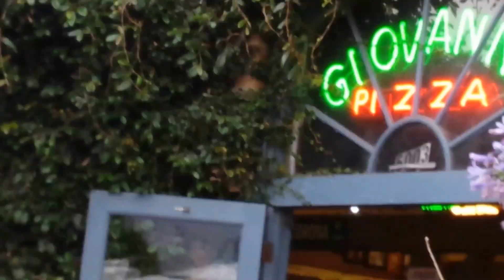Ain't No Mountain High Enough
Karaoke - Giovanni's in Carpinteria
4th of July weekend.
Mandy and Daniel